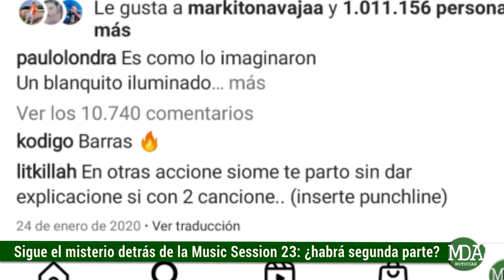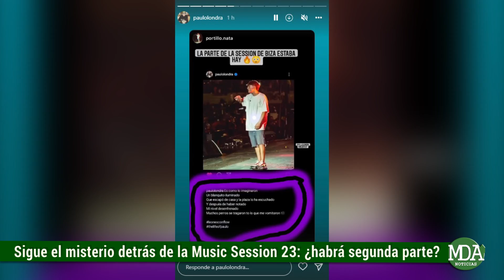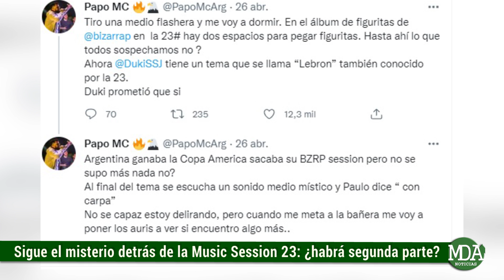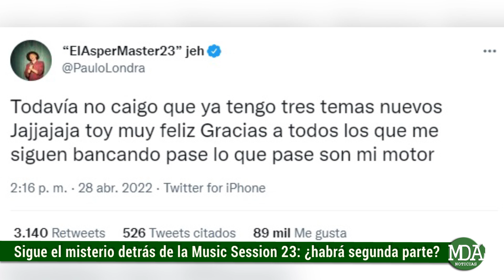Sigue el MISTERIO de la SESSION 23: ¿HABRÁ una SEGUNDA PARTE?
A pesar de que la afamada session musical realizada por Bizarrap junto a Paulo Londra fue lanzada recientemente, aclarando el enigma que se había generado alrededor del artista que la protagonizaría, los usuarios de las redes sociales comenzaron a especular nuevamente al respecto del tema con miles de comentarios que volvieron a crear expectativa con la posibilidad de que Biza asombre una vez más al público y tenga una sorpresa escondida.

Básicamente las especulaciones se dan por el ya célebre video promocional de la session de Eladio Carrión en donde se puede ver un álbum de figuritas de todas las sesiones musicales, puntualizando en que la 23 tenía dos casilleros vacíos.

Lo cierto es que con el lanzamiento del tema junto al cantante cordobés, uno de los casilleros habría sido completado pero el otro aún quedaría vacío, motivando a que los fans generen hipótesis al respecto y evaluando que esto no sería algo casual en Bizarrap sino que tendría una idea detrás.

Las teorías se dieron por varias razones, entre quienes sostenían que el productor musical suele tener todo pensado con hasta bastante tiempo de antelación. Una de los justificativos de esto fue que además de que se conoce que tiene varias sesiones grabadas hace meses, específicamente la de Paulo fue coordinada en 2019, y el propio Bizarrap mostró el audio que le mandó el nacido el Córdoba en aquel entonces.

Por su parte la chance de que haya un lado b de la session de Paulo cobró aún más fuerza al conocerse que el tema que lanzaron ahora ya lo habría escrito hace más de dos años. Esto quedó evidenciado en una publicación hecha por él mismo el 24 de enero de 2020 en donde en la descripción escribió parte de la letra que utilizó en la session.

Asimismo, un detalle sobresaliente fue que en aquel entonces Lit Killah le comentó el posteo con otra frase de su canción, de manera que el círculo íntimo habría tenido conocimiento de esto.
Además en las últimas horas el propio Paulo compartió la publicación en cuestión efectuada por un fan, validando esta idea.

De todas formas para tener novedades habrá que esperar un tiempo hasta que se pueda corroborar si efectivamente hay una segunda parte protagonizada por Paulo, por otro artista o si en tal caso no habrá un lado b de la music session 23.